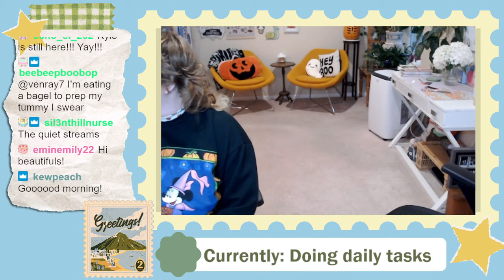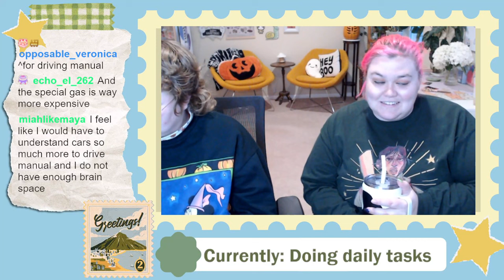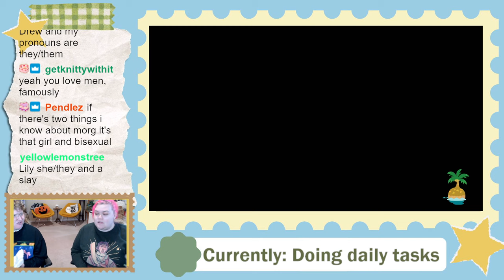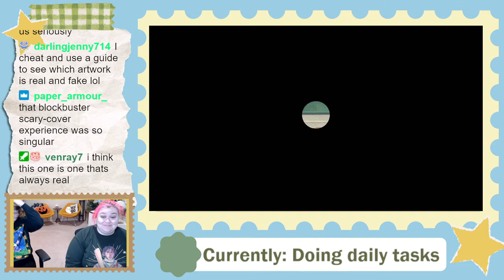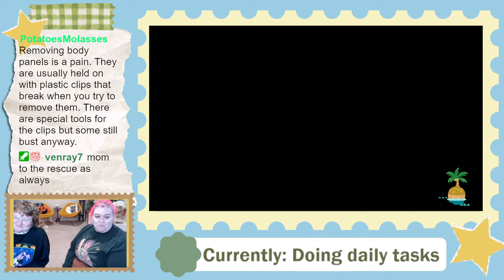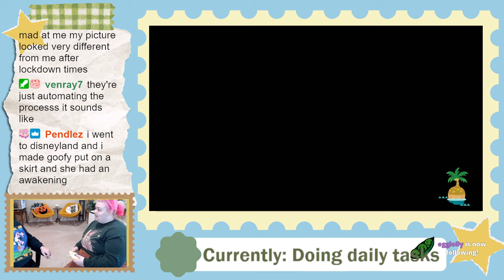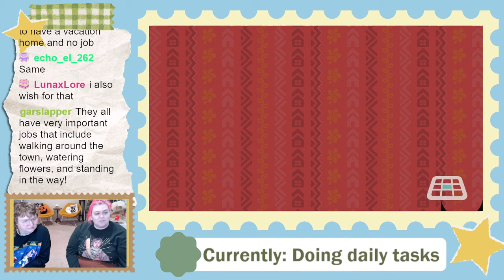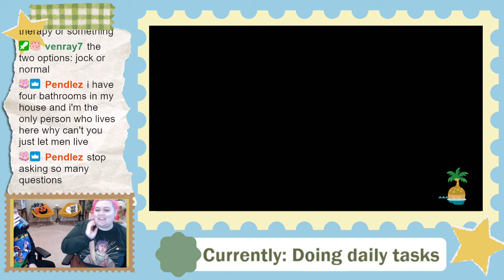Body Doubling/Productivity Stream: 10/11 Girltopia With Kyle